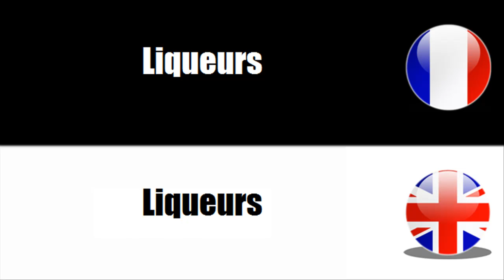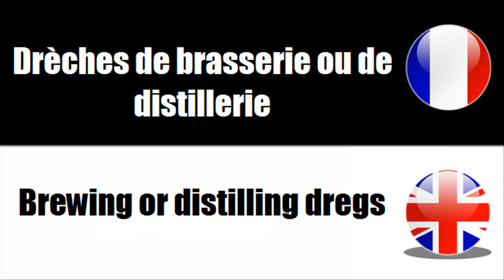FRANÇAIS LANGUE ÉTRANGÈRE = Vocabulaire = Boissons alcoolisées